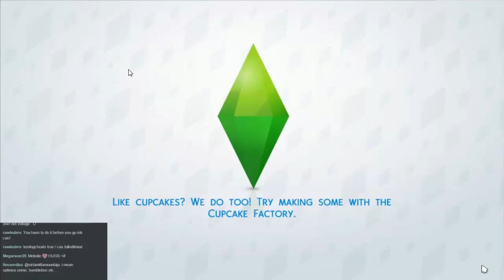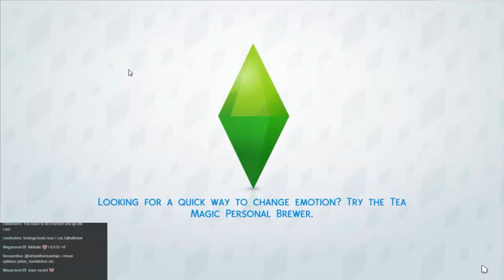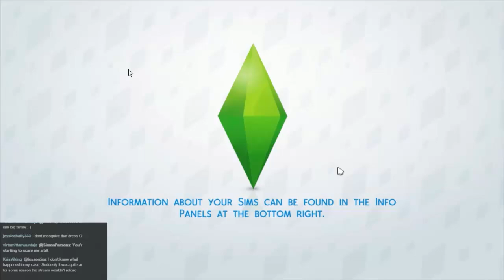The Sims 4, Episode 12 - Dressing up!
Watch and marvel as the live stream chat sneers at me as I attempt to make a small girl look presentable. I don't know what they were expecting, I have never managed it myself!